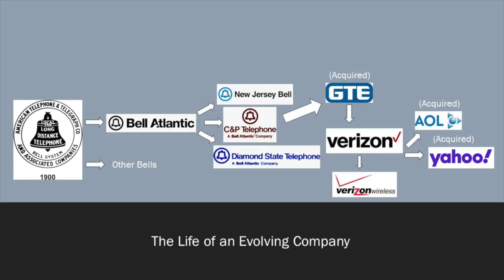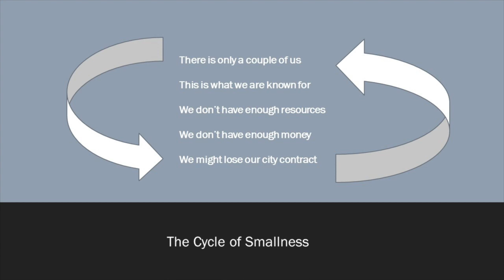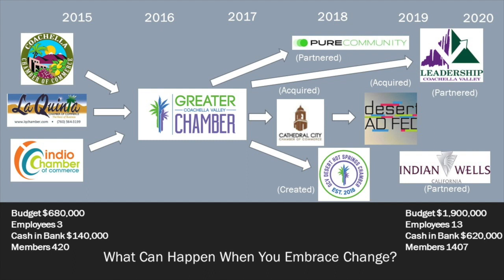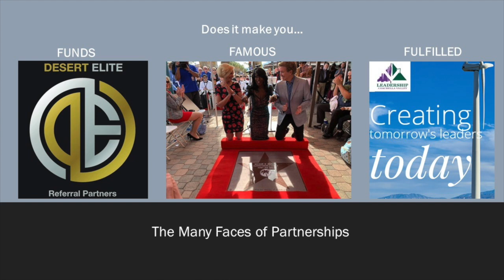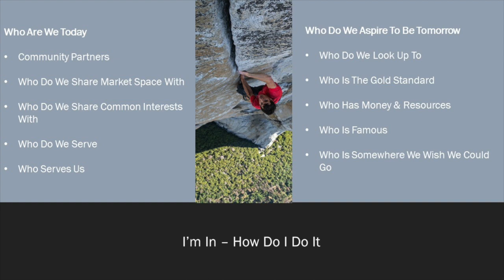Future of Chambers - Joshua Bonner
Climbing is best done with a partner - Why your chamber's future will likely rest on your ability to effectively partner.